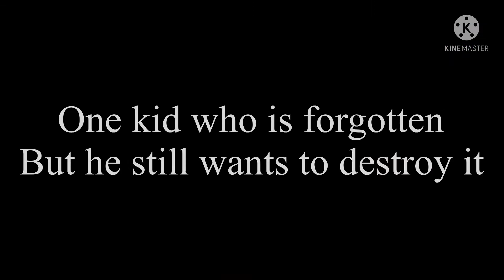Five nights of friends 3 the glitch virus ends final trailer